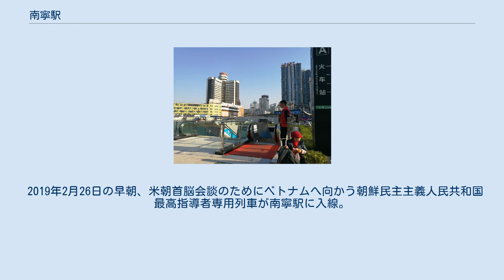南寧駅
南寧駅（なんねいえき/中国語簡体字：南宁火车站/正体字：南寧火車站）は中華人民共和国広西チワン族自治区南寧市西郷塘区にある中国鉄路総公司（CR）南寧鉄路局が管轄する駅である。
 本項では、近接する南寧軌道交通の火車駅駅（かしゃえきえき）についても記述する。
 単式ホーム1面、島式ホーム2面を持つ地上駅である。
 地下3階に島式ホーム2面4線を方向別配線で共有している。
外側2線が1号線で、内側2線が2号線である。
それぞれの白蒼嶺/明秀路方面および朝陽広場方面の列車は同一ホームで乗り換えが可能である。
 本駅は湘桂線、南昆線、南防線、南広線、柳南都市間鉄道、南昆旅客専用線の旅客、貨物を扱う特等駅である。
2009年3月現在、69本の旅客列車が発着し、8本を除き始発列車か終着列車である。
また、湘桂線には隘口駅から中越国境を越え、ドンダン駅（同登）を経てハノイ近郊のザーラム駅に向かうT8701/8702次列車が運行されている。
 2019年2月26日の早朝、米朝首脳会談のためにベトナムへ向かう朝鮮民主主義人民共和国最高指導者専用列車が南寧駅に入線。
この際、金正恩がホームに降りて煙草を吸う様子がジャパン・ニュース・ネットワーク（TBS系）により撮影、報道された 。
このため南寧駅では、復路でもホームが撮影されないよう急遽、目隠し用フェンスの工事が行われた。